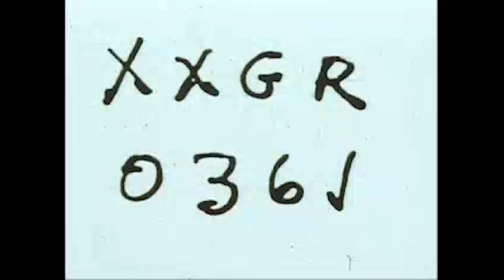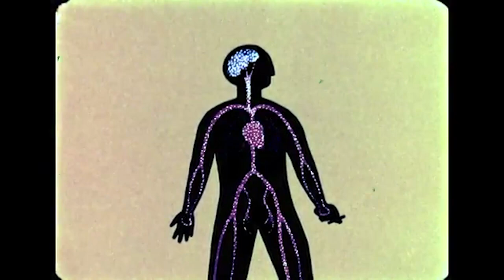Cigarettes for Breakfast - Breathe (Official Music Video)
Cigarettes for Breakfast - Breathe

Video By: Tyler Costill